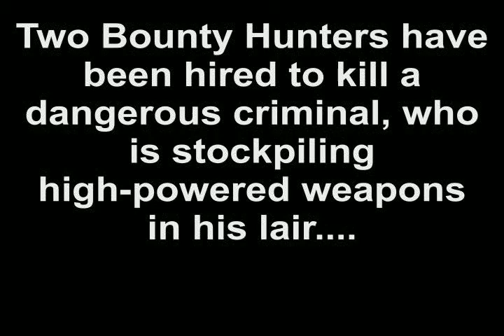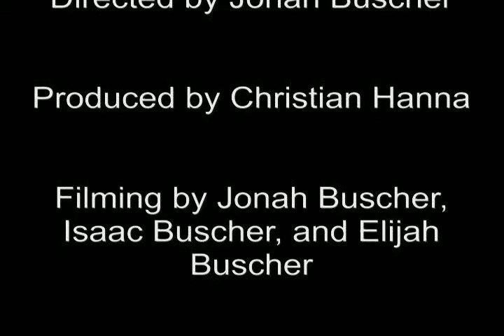Bounty Hunters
Two Bounty Hunters are hired to kill a dangerous criminal who has stockpiled weapons. Starring Elijah Buscher, Jonah Buscher, Isaac Buscher, and Christian Hanna. A 2013 Hanna Film Association and JIE Films Production.